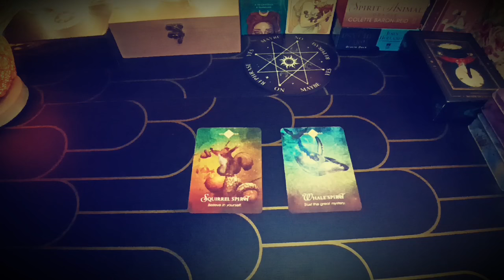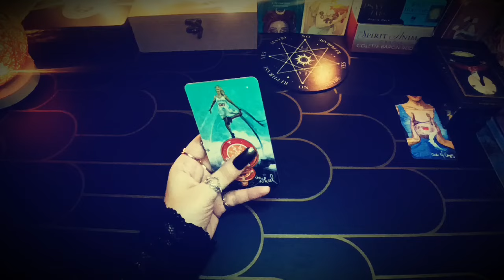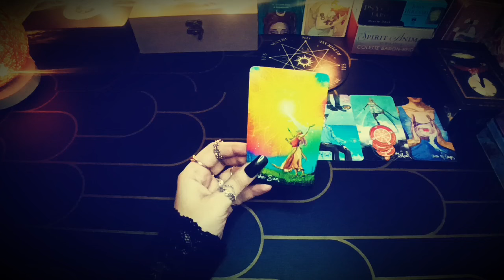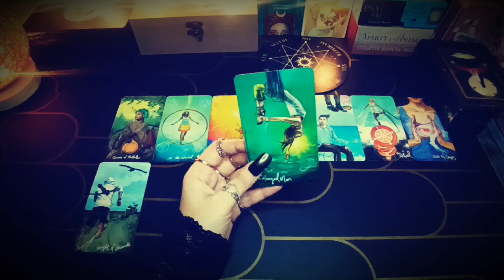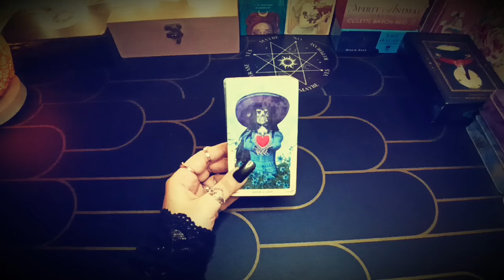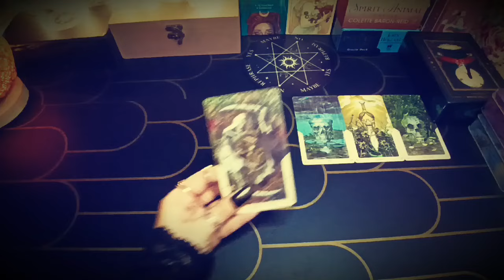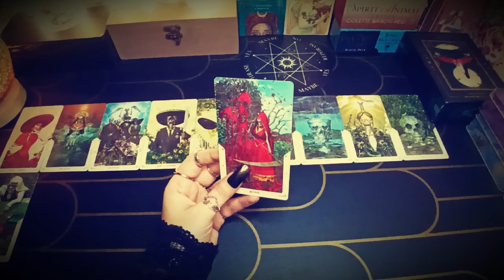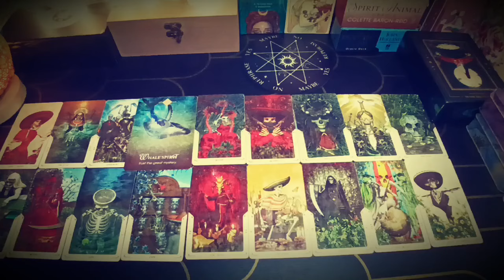🔮 WHO WILL I MARRY PICK A CARD | pick a card future husband | pick a card future spouse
🌛 SUPPORT ME: If any of the readings resonated with you and you wish to drop a tip, you can do so here and it will be GREATLY appreciated.

TIMESTAMPS:

💛 1:  1:04
⭐ 2:  27:25